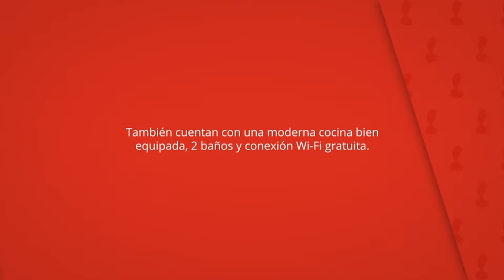Ca l'Andreu i Ca la Teresa, Ribera de Montardit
También cuentan con una moderna cocina bien
equipada, 2 baños y conexión Wi-Fi gratuita.

La amplia y cómoda sala de estar dispone de sofá y TV.

Ca l'Andreu i Ca la Teresa
Casas y chalets: 2